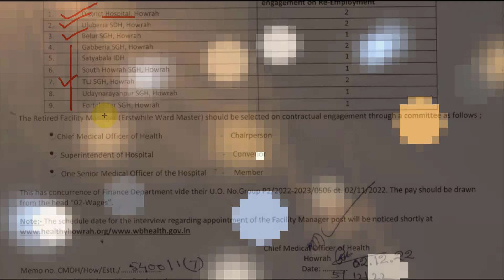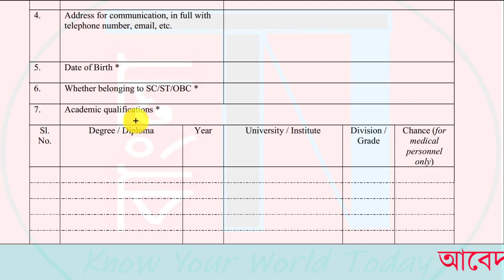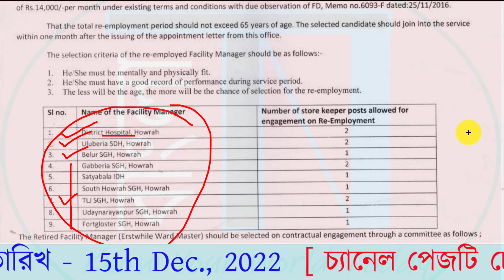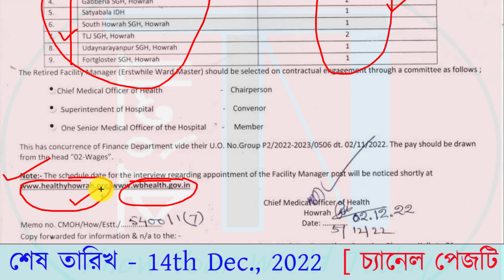👉Health Vacancy 2022 : জেলা হাসপাতাল, SDH, IDH গুলিতে নিয়োগ হবে | Walk in Interview | Govt. Jobs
This video is about two latest health recruitment notification from West Bengal Health Department one from CNCI kolkata and another from Howrah CMOH for various post through Walk in Interview. Check all details before attend the Interview for these Government Jobs